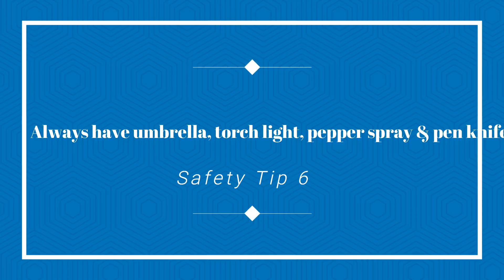பெண்கள் தங்களை தற்காத்து கொள்வது எப்படி ? 8 Easy safety tips for women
Dear friends,

Innaiku topic konjam sensitive aanadhu dhaan. As usual unga feedback comments yennaku sollunga

Safety app by government of India:
Search for "112 India" app in playstore. Its safe to use.

Emergency helpline
Women safety helpline - 181 (toll free number)
Child safety Helpline - 1098

Ungaluku indha information helpful aa irukum nu nenaikuren.

Yendrum anbudan
Sangeetha